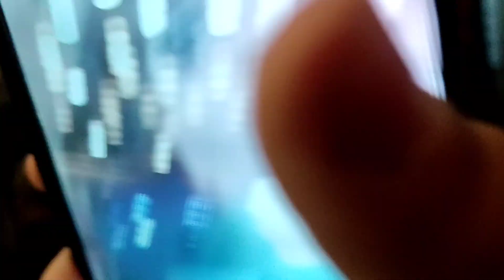Finally 😃 i am Meet To @affanmalikkk @jannatmirza7073 @alishbahanjum7373Thanks 👍zaidvlogz.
Finally 😃 i am Meet To ‎@affanmalik1870  ‎@jannatmirza7073  ‎@alishbahanjum7373 Thanks 👍zaidvlogz.